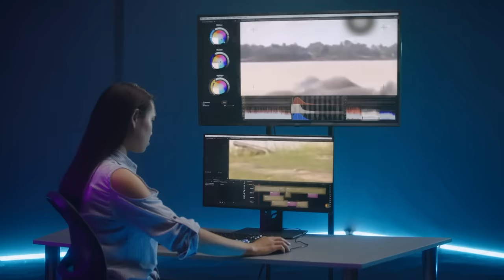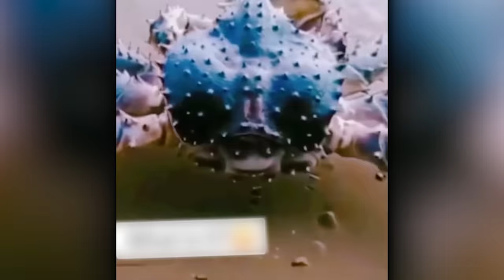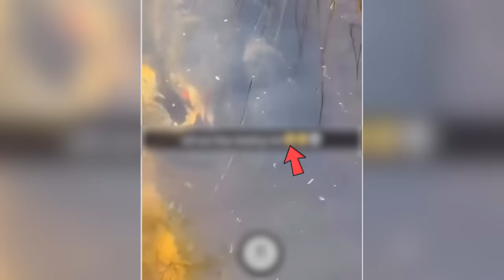Fisherman Captured Lake Monster, What Happened Next Is Shocking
A trip to any water body consists of an extraordinary mix of encounters… from encountering legendary creatures… to peculiar mysteries and huge life forms …..
Get ready to witness the lake monster a fisherman captured… that shocked everyone.